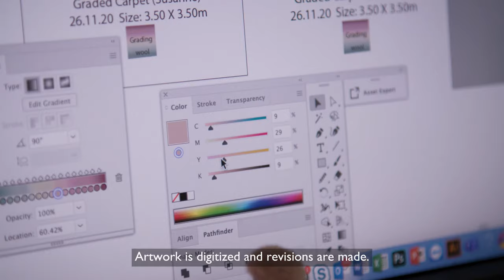Deirdre Dyson - The Carpet Design Process - 4K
Fine Artist and Carpet Designer Deirdre Dyson describes the process in creating her award-winning bespoke hand knotted rug designs.